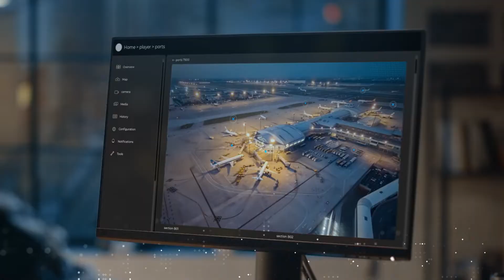Hailo's High Performance Video Management System (VMS)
Video Management System also known as VMS enables a better and safer environment while protecting individual privacy. To this end, high-performance computing is required to provide concurrent video analytics in multiple streams. Hailo provides a top-performing AI accelerator that enables real-time accurate analytics for detection and search on cameras and other edge devices. Hailo-8™ AI processor can run state-of-the-art NN models in real-time, on multiple video streams simultaneously. Its unrivaled power efficiency allows you to reduce system costs, without compromising on accuracy or latency. Hailo provides a top-performing AI accelerator that enables:

• real-time accurate video analytics for detection and search on edge devices.
• high-accuracy analytics with more frames per second per stream.
• to support a wide range of platforms, operating systems, and neural network models.
• more applications per stream and more streams per platform, ranging from 1 up to 128 channels simultaneously processing on a single VMS system.

Summing up, Hailo enables high-performance VMS, with more channels and more applications per channel, at a lower cost of ownership.

0:00 Intro
0:04 Better and safer world
0:12 AI-Powered video analytics and management system
0:23 Real-time accurate video analytics
0:38 Versatile software suite
0:47 Enhanced safety
0:52 High accuracy low latency
0:56 Improved customer service
1:03 More applications per stream
1:16 High performance VMS at lower cost of ownership
1:20 Outro

About Hailo:
Hailo is a leading AI chipmaker whose mission is to enable smart edge technologies to reach their full potential. Hailo’s industry-leading Hailo-8™ edge AI processor enables datacenter-class performance on cameras and other edge devices. It features up to 26 tera-operations per second (TOPS). One small Hailo-8™ chip can process, in real-time, high-resolution videos, or multiple video streams and neural network models simultaneously. The chip has a very low power consumption, which means it needs less cooling and is more cost-effective and sustainable. We offer a range of standard form-factor modules which enable easy integration with edge devices, as well as a robust and mature software toolchain. Hailo’s novel, patented, dataflow architecture is finding various applications across several industries, including security, automotive, industry 4.0, retail, and more.